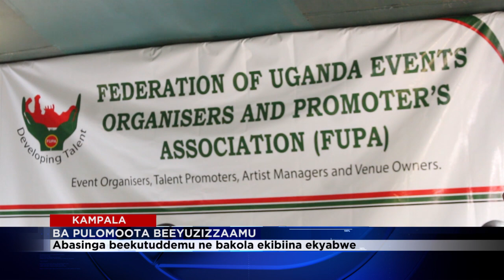OBUKULEMBEZE BW'ABATEGESI B'EBIVVULU